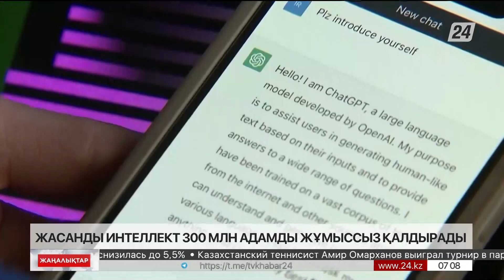Жасанды интеллект 300 млн адамды жұмыссыз қалдыруы мүмкін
Сарапшылардың болжамынша, жасанды интеллект 300 млн адамды жұмыссыз қалдыруы мүмкін.